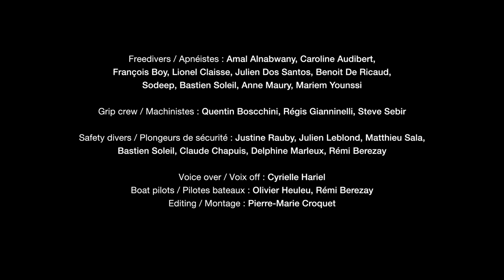BAKELITE by Julie Gautier | SickOfPlastic campaign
🙌 Today's the big day... We're launching SickOfPlastic, our new campaign against plastic pollution!

Plastic seriously harms human health and that of ecosystems. And yet its production continues to increase and the vast majority of plastic products used are unnecessary and/or single-use. The only solution? Turn off the tap at source by drastically reducing the production, consumption and toxicity of plastic to safeguard human health and that of all the Living.

📣 In November, the issue of plastic pollution is at the heart of the international and European political agenda with two major events in the fight against plastic: INC-3, the third round of UN negotiations for a global treaty against plastic pollution, and the revision of the PPWR law on packaging at the European Parliament.

🌊 The latest film by Julie Gautier, produced by Imagine 2050, BAKELITE launches the SickOfPlastic campaign, built with the two NGOs Surfrider Foundation and Break Free from Plastic, and supported by Resilient Foundation. An underwater ballet filmed in the Mediterranean Sea and set to Rone's music 'Brest', the film depicts, through dance, the encounter and confrontation between a giant made of plastic, manufactured by the artist Hortense le Calvez, and a Naiad, the spirit of the ocean, played by Julie Gautier. The cinematography was directed by Jacques Ballard, a leading specialist in submarine filming.

👀 You can discover it right now in this post! And on our other social networks. Don't hesitate to share it with others and let us hear what you thought!

👉 For a month, on our website, we'll be offering you resources as well as actions to get involved in, so that together we can take action against plastic pollution!

🎥 BAKELITE
First short film to be awarded the Ecoprod Pioneer label!
Produced by @imagine2050_ and Magali Payen
Co-produced by Resilient Foundation
Directed by @juliegautierofficial
Edited by Pierre-Marie Croquet
With Hortense Le Calvez, Jacques Ballard and Patrick Metzlé
Music "Best" by @RoneOfficiel

🙌 Ça y est, c’est le grand jour… On lance notre nouvelle campagne de mobilisation contre la pollution plastique ! Son petit nom, c’est SickOfPlastic.

Le plastique nuit gravement à la santé humaine et à celle des écosystèmes. Et pourtant, sa production ne cesse d’augmenter et la grande majorité des produits en plastique utilisés sont inutiles et/ou à usage unique. La seule solution ? Couper le robinet à la source en réduisant drastiquement la production, la consommation et la toxicité du plastique pour préserver la santé humaine et celle de l’ensemble du Vivant.

📣 Au mois de novembre, la question de la pollution plastique est au cœur de l’agenda politique international et européen avec deux évènements majeurs de lutte contre le plastique : l'INC-3, troisième volet de négociations de l'ONU pour un traité mondial contre la pollution plastique, et la révision de la loi PPWR sur les emballages.

🌊 Dernier film de Julie Gautier, produit par Imagine 2050, BAKELITE lance la campagne SickOfPlastic, construite avec les deux ONGs Surfrider Foundation, Break Free from Plastic et avec Resilient Foundation. Ballet sous-marin tourné en mer Méditerranée et porté par la musique ‘Brest’ de Rone, le film met en scène, à travers une danse, la rencontre et la confrontation entre un géant de plastique bakélite, confectionné par l’artiste plasticienne Hortense le Calvez, et une Naïade, esprit de l’océan joué par Julie Gautier. La photographie a été dirigée par Jacques Ballard, grand spécialiste des tournages sous-marins.

👀 Tu peux le découvrir dès maintenant dans ce post ! N’hésite pas à partager autour de toi, et à nous donner ton avis !

👉 Et pendant un mois, sur le site de notre campagne, nous te proposerons des ressources mais aussi des actions auxquelles participer pour se mobiliser ensemble contre la pollution plastique !

🎥 BAKELITE
Premier court-métrage à obtenir le label Ecoprod Pionner !
Production @Imagine2050_ et Magali Payen
Coproduit par Resilient Foundation
Réalisation @juliegautierofficial
Monté par Pierre-Marie Croquet
Avec Hortense Le Calvez, Jacques Ballard et Patrick Metzlé
Musique “Best” de @RoneOfficiel